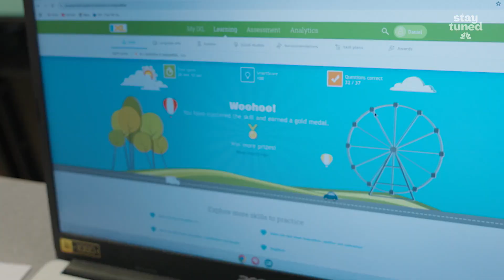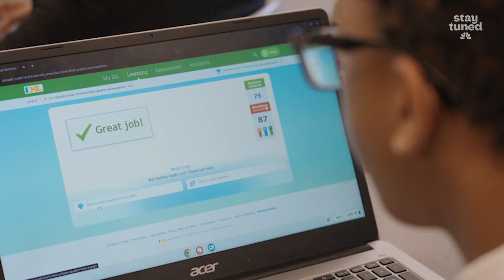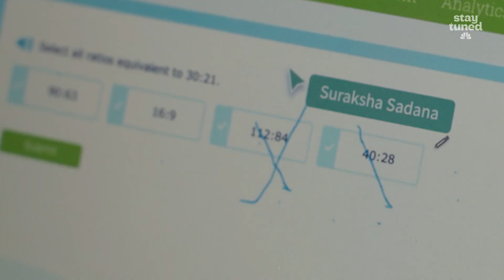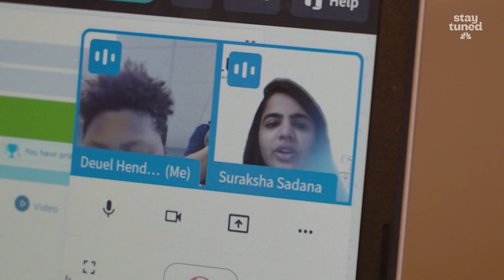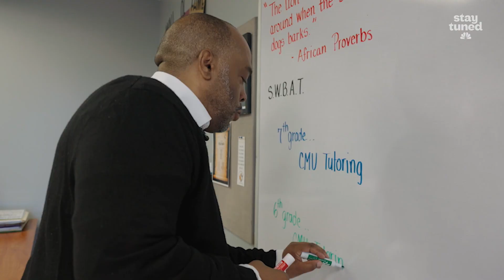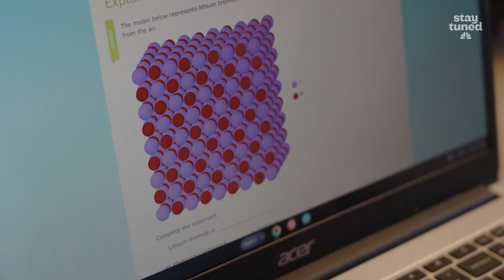AI + Human Tutors = A New Equation for Math Success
At an all-boys academy in Pittsburgh, Pennsylvania artificial intelligence and college tutors are teaming up to transform how students learn math. By personalizing learning, the school is providing one-on-one support that students might not otherwise receive, opening doors to opportunities that can change their academic path.

We think like our audience and highlight the stories that resonate and are relevant to them.